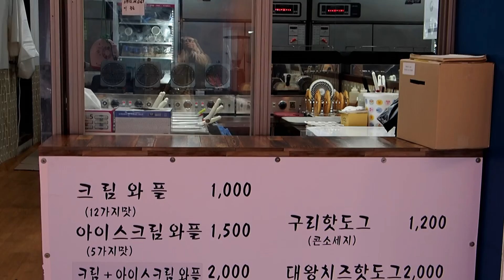천원짜리 크림와플 -구리 와플 / 아이스크림,누텔라 와플 / Ice cream Waffle , Nutella Waffle / korean street food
구리 와플
가격도 아주저렴하고 바삭바삭한 와플!
크림와플- (1,000원)
아이스크림 와플-(1,500원)
크림 아이스크림 와플-(2,000원)
누텔라 와플 - (2,000원)
생크림 와플- (2,500원)

cream Waffle - (1,000KRW)
Ice cream Waffle -(1,500KRW)
Nutella Waffle - (2,000KRW)